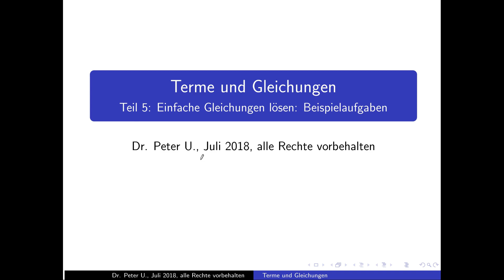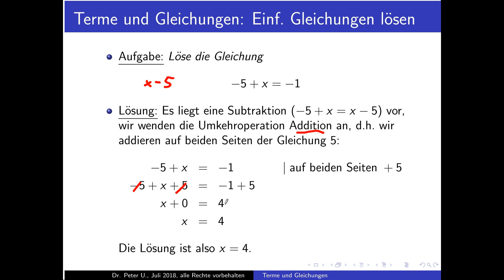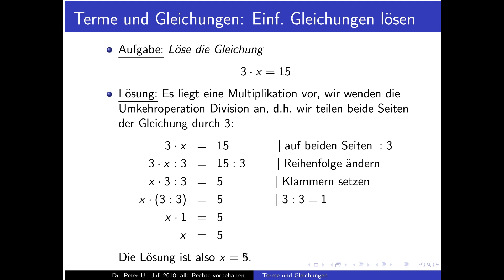Terme und Gleichungen Teil 5: Einfache Gleichungen lösen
Teil 5 der Reihe über Terme und Gleichungen: Beispielaufgaben für das Lösen einfacher Gleichungen (lineare Gleichung mit einer Unbekannten)